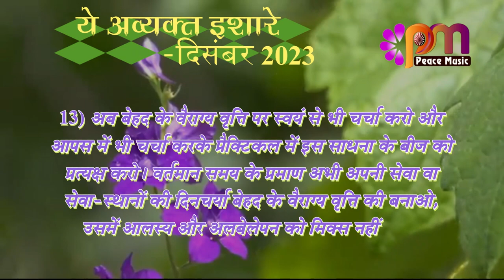13 Dec 2023 अव्यक्त इशारा Avyakt Ishara